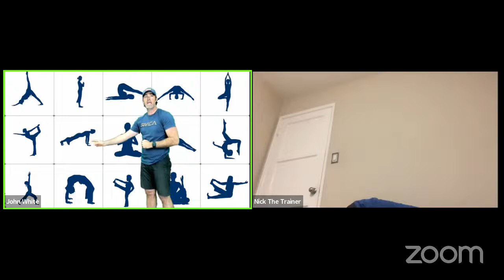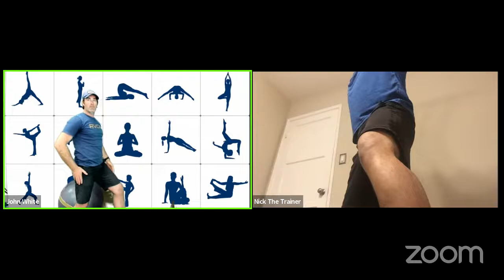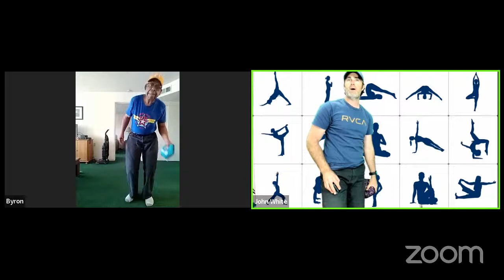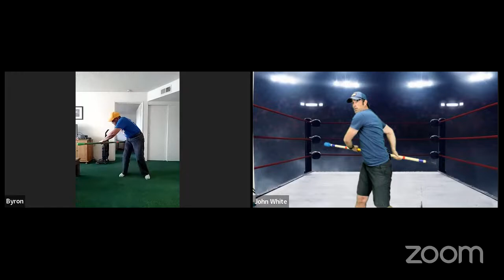TruFit Functional Fitness Friday with Coach John